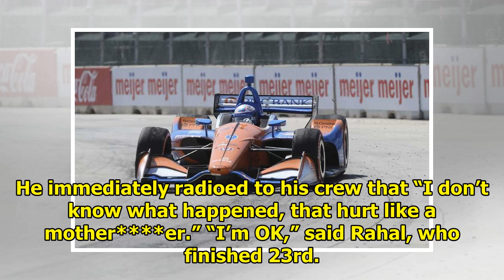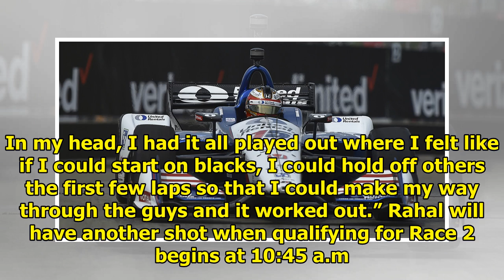Detroit's winning streak ends with a hard crash|| NEWS US TODAY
Graham Rahal’s hopes for a third straight win on the streets of Belle Isle ended with a heavy crash after a bounce off the Turn 13 curb at sent him into the outside wall. Rahal had started eighth and ...